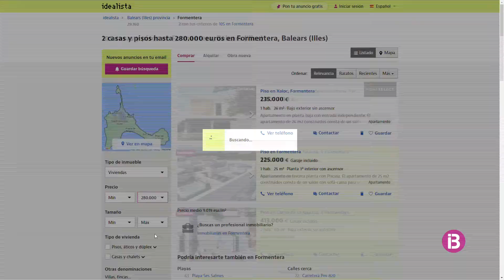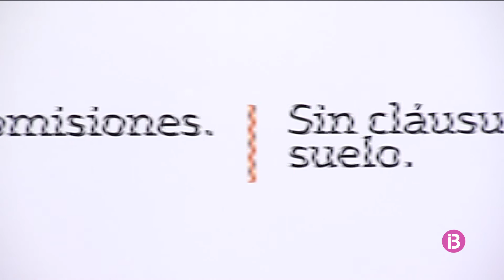Hi ha oferta d'habitatge a les Illes per manco de 270.000 Euros?